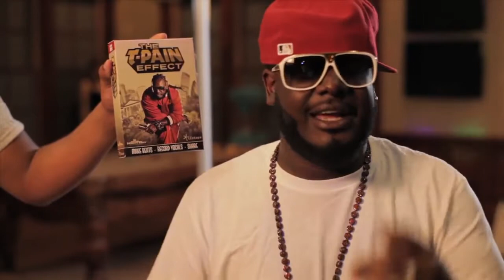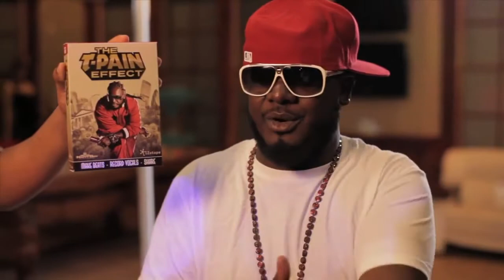T Pain tells you how to get The T Pain Effect